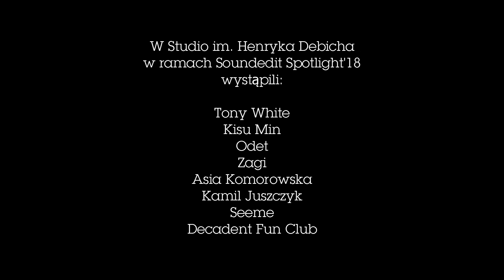Podsumowanie Festiwalu Soundedit Spotlight 2018